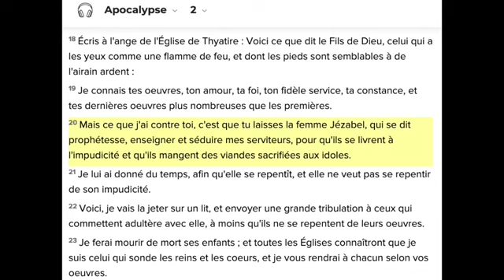Exhortation - Kevin Gall : L’ÉGLISE APOSTATE NE DEVRA PAS S'ENGAGER CONTRE L'ÉTAT RÉPRESSIF !